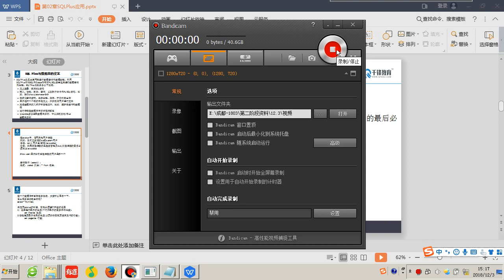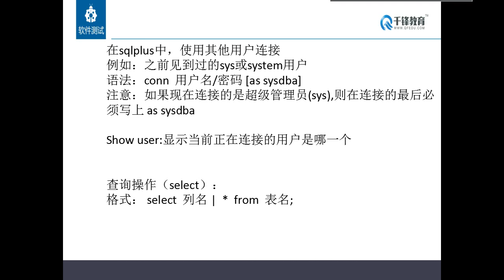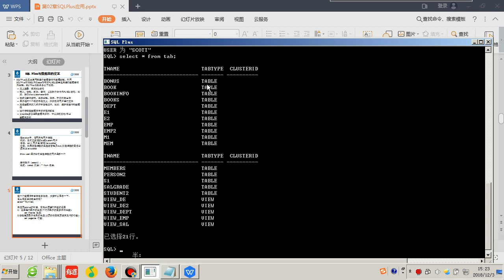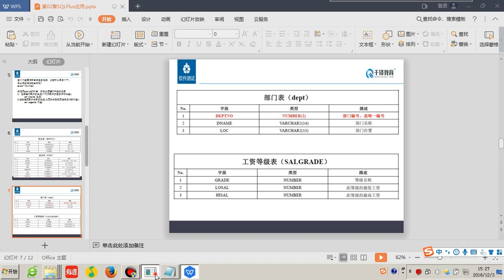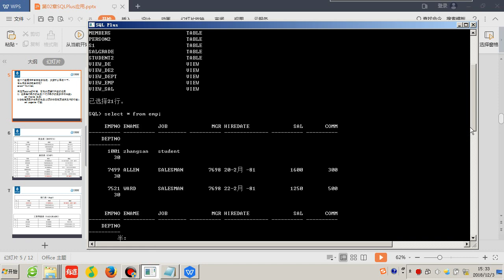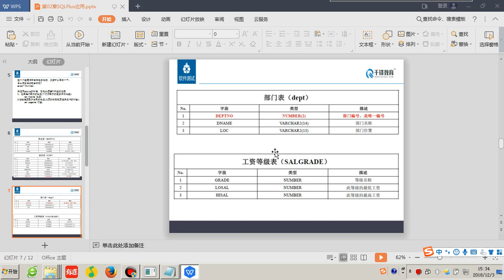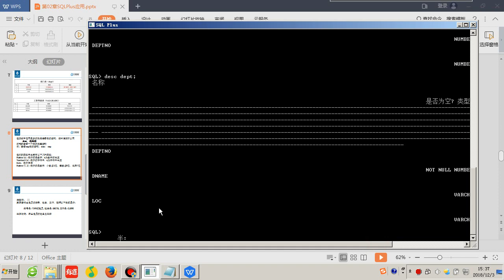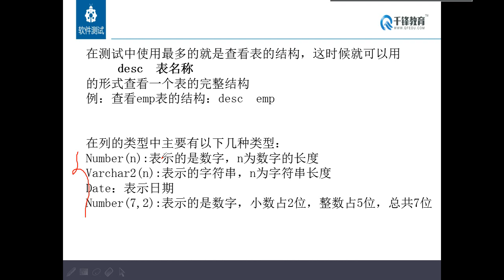千锋软件测试教程：06 表结构和数据类型